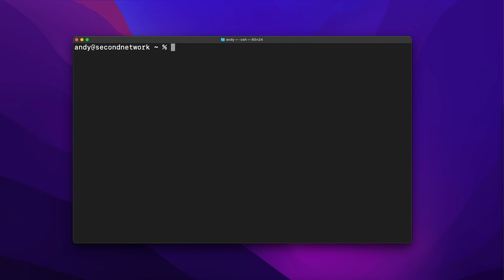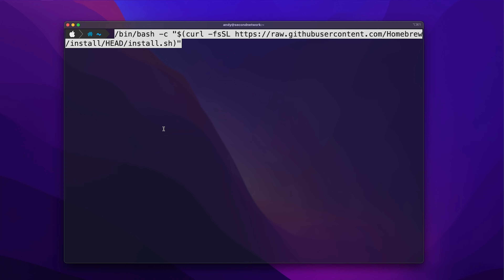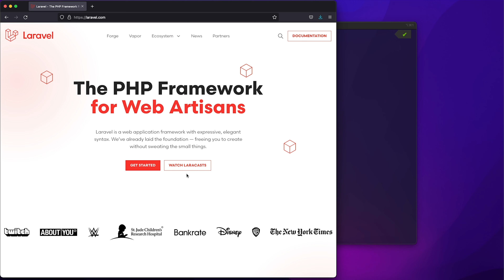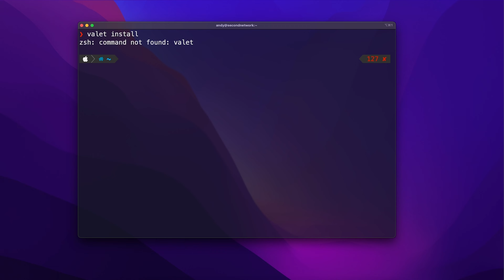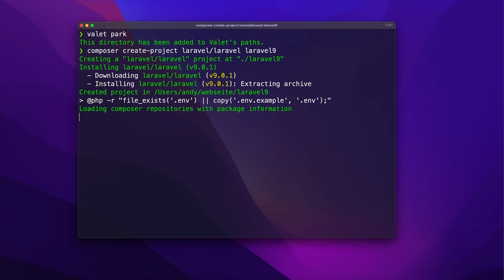macOS Web-Entwicklungsumgebung Guide 2022 mit Laravel Valet und Laravel 9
Hier zeige ich, wie man Web-Entwicklungsumgebung mit Laravel Valet und Laravel 9 auf Apple M1, M1 Pro und M1 Max Silicon-Rechnern einrichtet.

0:00 Intro
0:30 Xcode
1:03 Homebrew
1:53 node.js
2:20 Laravel Webseite
2:52 Composer und PHP
3:15 Laravel Valet als globales Composer-Paket installieren:
3:26 valet install
3:57 valet park
4:10 Laravel 9 mit Composer